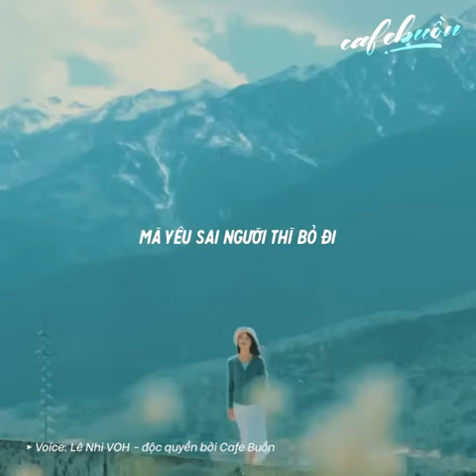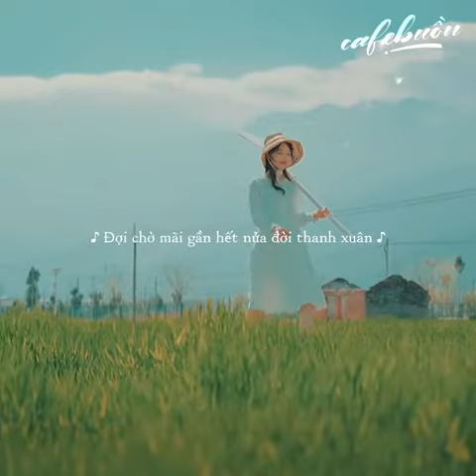Em là con thuyền cô đơn